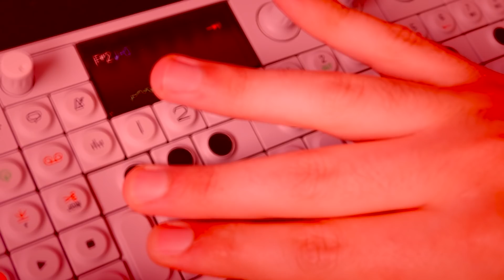1 SAMPLE / 2 BEATMAKERS : on a samplé Squidgame avec Renoizer de @Monte le son ! ​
Aujourd'hui deuxième épisode de 1 sample / 2 beatmakers avec le poto Renoizer de la chaine  @Monte le son !  🔥
Comme un est des gros surfeurs bogoss, on profite de la fin de la vague Squidgame pour utiliser 2 samples de la série dans nos prods respectives, en utilisant UNIQUEMENT du hardware.

la chaine des potos :  @Monte le son !